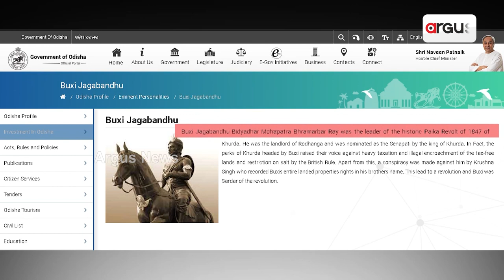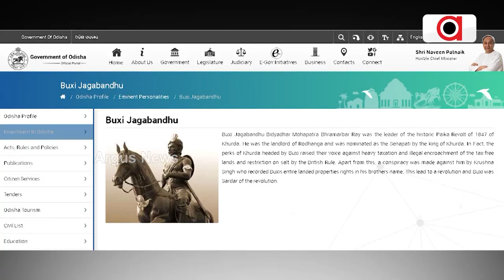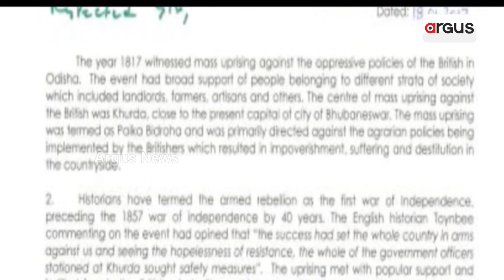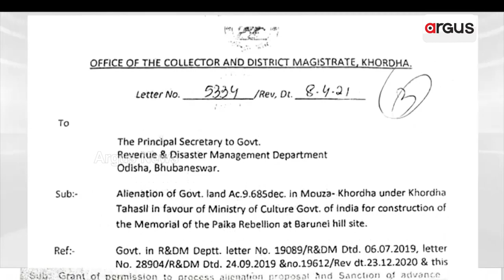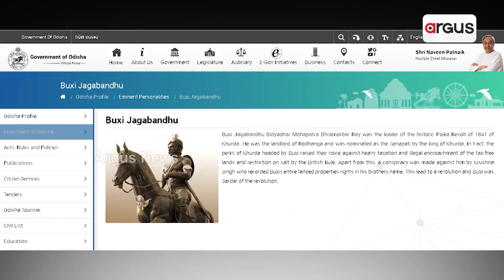Odisha Govt Website Says Paika Bidroh Happened In 1847; BJP Vents Ire